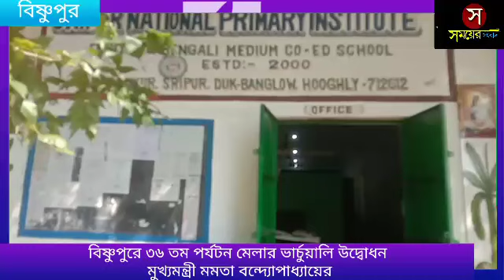বিষ্ণুপুরে ৩৬ তম পর্যটন মেলার ভার্চুয়ালি উদ্বোধন মুখ্যমন্ত্রী মমতা বন্দ্যোপাধ্যায়ের